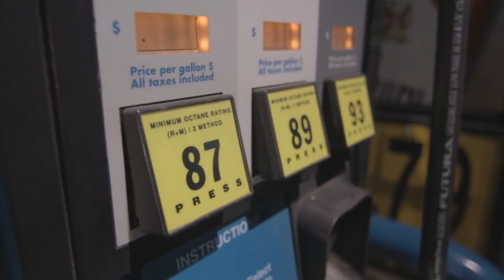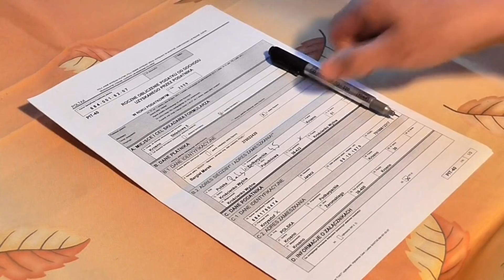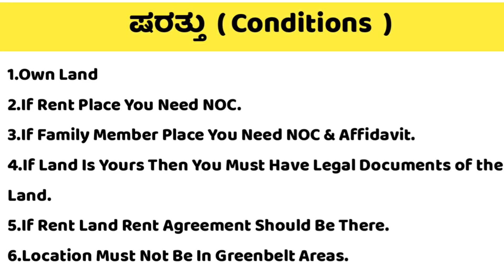Petrol Bunk Business || Petrol Pump Business In Kannada || Petrol Pump Business Plan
Other Queries :

Help Us :-

Thanksforwatching.